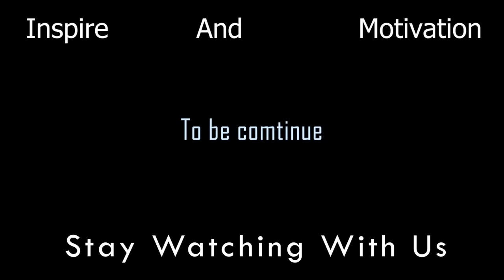KA KLIM// Part 4// After Iathoh // Party Bah Fait Vs Pa Kari//